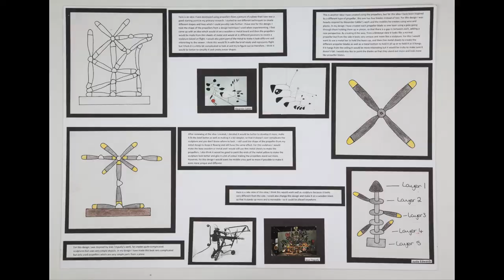Amazing Art from this year - including plastic pigeons! Showreel 2017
Our Art and Design students create amazing work. We'll miss them as they go onto new and exciting places, but we'll always have this record of their amazing work!